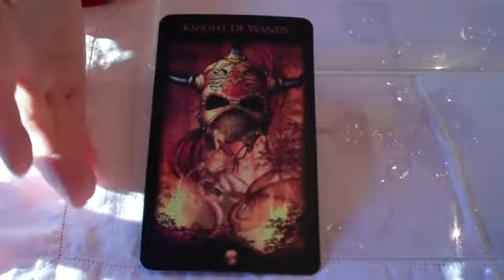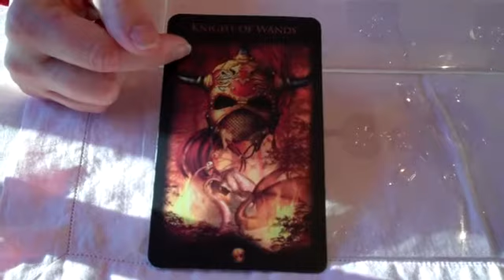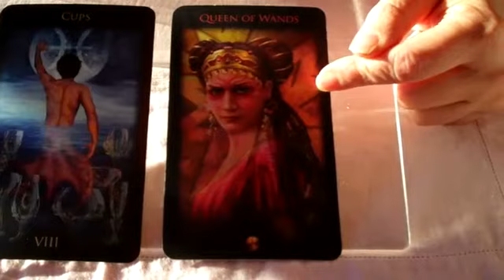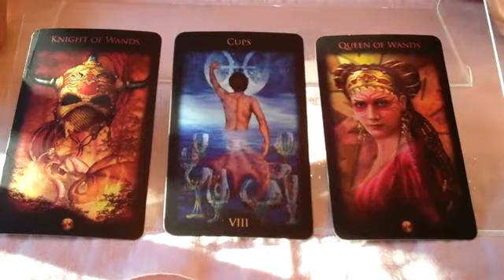Tarot Gift, Queen of Wands. The Gift of creative confidence & passion is yours. Mar. 21, 2012.mp4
for tarot readings, dream work, and Muse Mentoring when you want it
to learn how to empower your writing with the tarot.